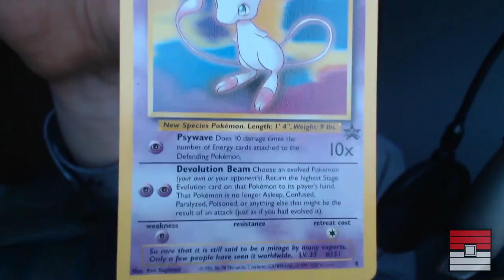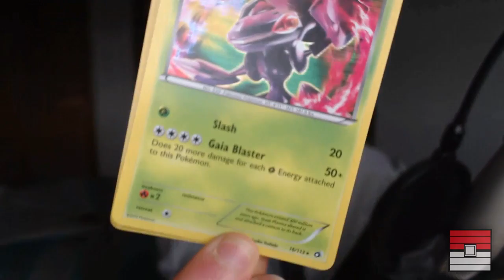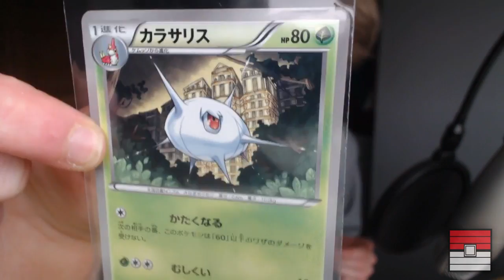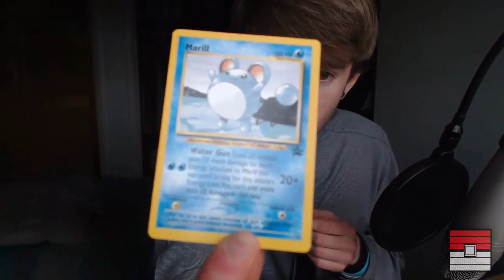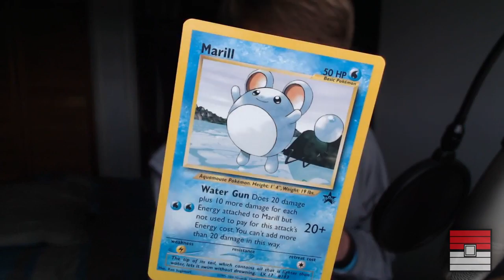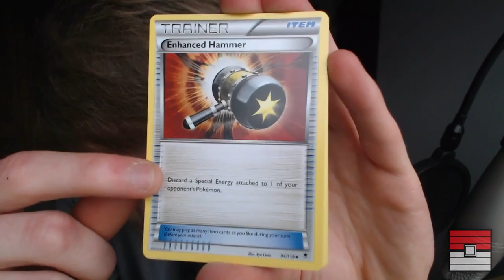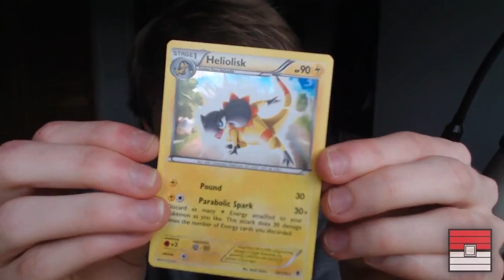PokéCrate Unboxing - 02 - October/November 2014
FINALLY! A new PokeCrate video! :D

Platinum Omega Ruby & Alpha Sapphire Co-Op